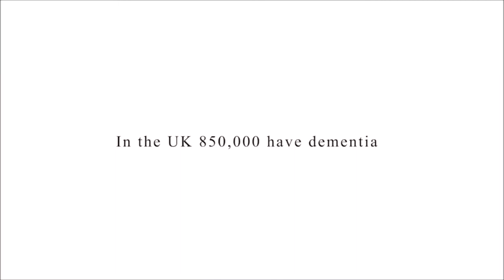Fading - Coming Soon